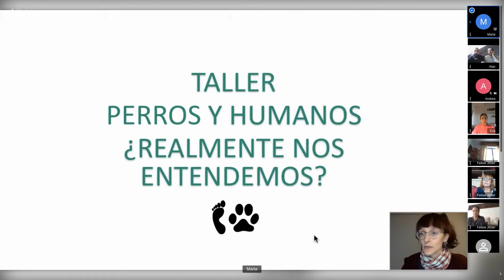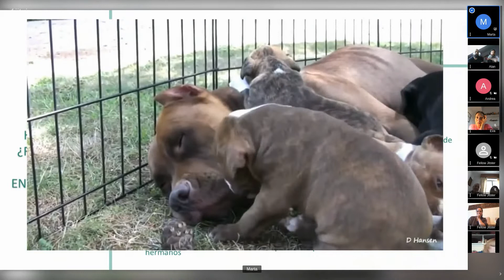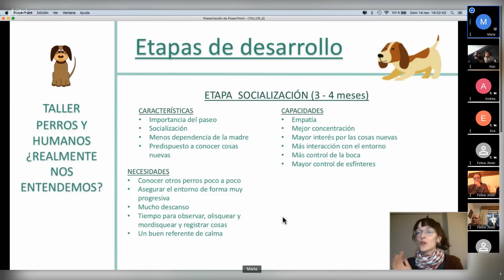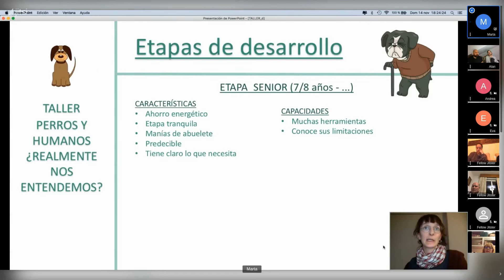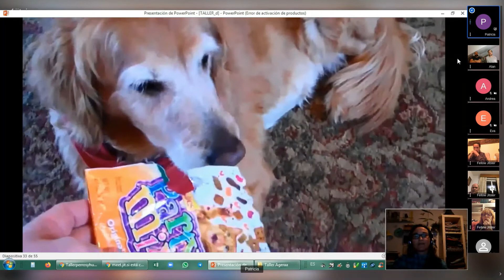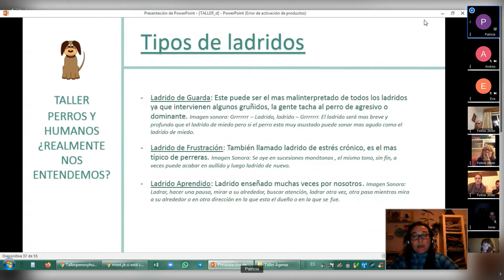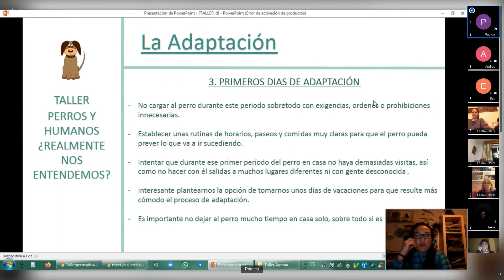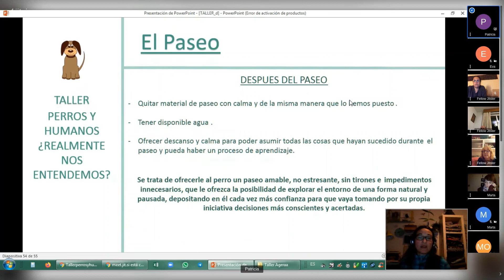Perros y humanos, ¿realmente nos entendemos?_ taller online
Pues si intentamos responder a esa pregunta diríamos que lo intentamos. Lo intentamos y mucho, pero ¿realmente lo conseguimos? ¿Realmente llegamos a saber lo que nuestro amigo peludo nos está queriendo decir?

Se relame: Eso es que tiene hambre. ¿Seguro?
Bosteza: Porque tiene sueño. ¿Sí?

Estos dos gestos tan cotidianos, tanto en humanos como en perros, significan cosas totalmente distintas en el lenguaje que usamos cada uno.

Por ello quisimos hacer este taller para tod@s nuestr@s voluntari@s.
Tod@s queremos lo mejor para nuestr@s perr@s y si eso pasa por aprender un segundo idioma, pues que así sea.

Con este taller aprenderemos el idioma perruno y conseguiremos así entendernos mejor y hacer que nuestro vínculo sea más fuerte que nunca.

Déjanos saber en comentarios si habías detectado alguna vez en tu perro alguna de las señales que se explican en el vídeo y no habías sabido interpretarlas.
¡Te leemos!

AGERAA, Asociación para la Gestión Ética y Responsable de Animales Abandonados.

🎥 Video del taller online a voluntarios impartido el día 14 de noviembre de 2022.